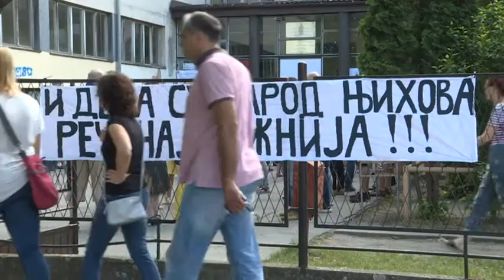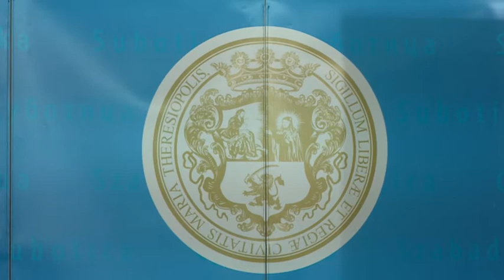2018.06.05. - A Miloš Crnjanski Általános Iskola az első a racionalizálási folyamatban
A szabadkai iskolahálózat racionalizálásának folyamatában a Miloš Crnjanski Általános Iskola az első a listán - hangzott el ma a szabadkai önkormányzat illetékeseinek sajtótájékoztatóján.